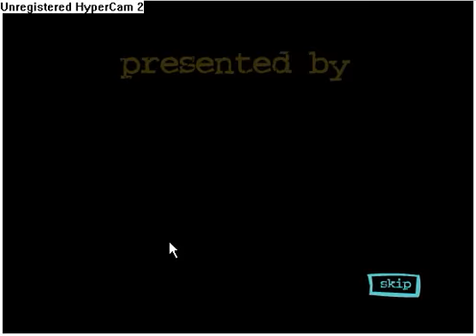monster truck pursew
flash-oyun.info game